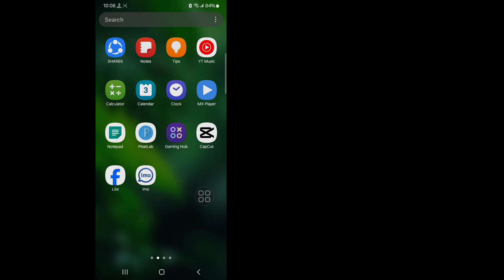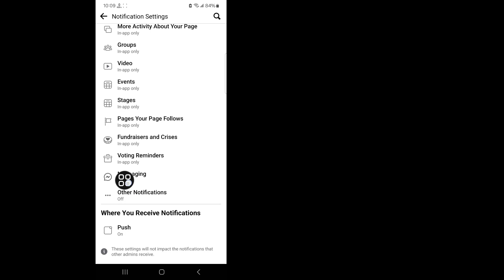How to Turn Off Message Option on Facebook (Full Guide) I Turn Off Message Option on Facebook Page